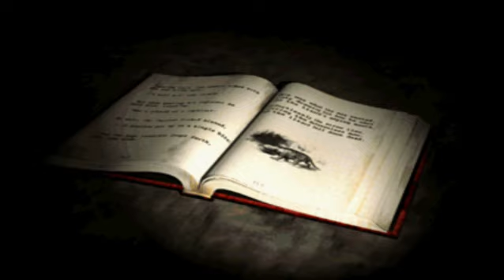silent hill parte 3 :La escuela alterada playstation ps 1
que pasa mi gente el dia de hoy continuamos con este gameplay de silent hil vamos a la escuela pero alterada todo es diferente